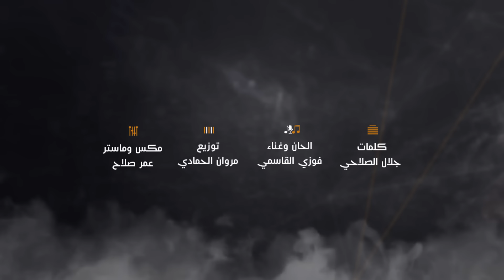حسبتك - فوزي القاسمي ( حصرياً ) 2020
حسبتك - فوزي القاسمي

كلمات : جلال الصلاحي
الحان : فوزي القاسمي
توزيع :  مروان الحمادي
 مكس وماستر : عمر صلاح
كمنجات : سوريا
هندسه صوتية : استديو سلطان السعد
جيتارات : سامح رفيق
كلارنيت : نادر مجدي
تسجيل موسيقي : أمجد معتز
تصوير بوستر : عمر الحسام
إشراف مرئي : ماجد السلطان
تنفيذ مرئي : ايمن جرافيكس
شكر خاص : اسامه الطليلي
ماجد السلطان ، احمد علوان

انستقرام : Mr.fawzi94@
تويتر : Alkaaime_94@
سناب : Mr.zefo

كلمات الأغنية ✎
حسبتك بالهوى مثلي تحب وانت ما تدري
تخاف وتكتم احساسك عيونك تفضح انفاسك
وكل الناس بك تدري وتصبح بالهوى مبلي
يطول ليلك وما ترتاح ويعطيك السهر مفتاح
يسيبك كل حراسك ووسواسك وخناسك
لوحدك مبتلي براسك وصوت الباب والساعه
وقلبك يرسم اوجاعه بلا ريشه بلا الوان
وتتكلم مع الجدران يضيع الصمت واشيائه
وقلبك يحضن اوجاعه
يموت صبرك واصرارك وتحكي للمساء اسرارك
انا ياليل حبيته وخليت الحشاء بيته
وياليته فهم ليته عيونك بالظلام تدمع
وتتنهد ولا تقنع وغير الآه ما تسمع
انا ياليل له شاري وهو بايع وانا داري اسيبه
وارضى بقداري وبكره يعوض الباري
تعب ياناس من يسمع متى ياقلبي با تقنع
خلص عمري وانا اتوجع الهي يروحما يرجع
 الهي يروح ما يرجع